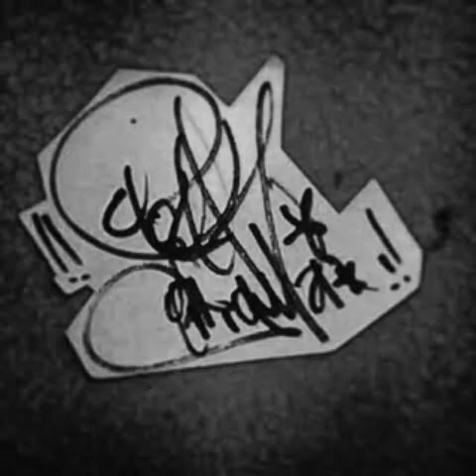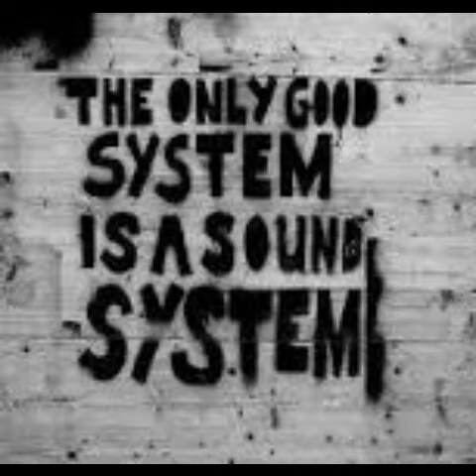King Alpha - In the house Judah / Judah`s house Empress Shema 10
Pictures Youk Vikingo